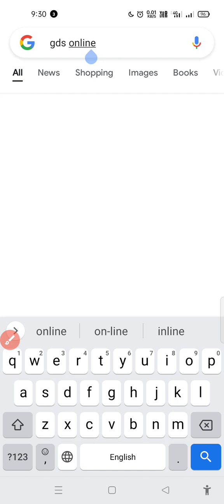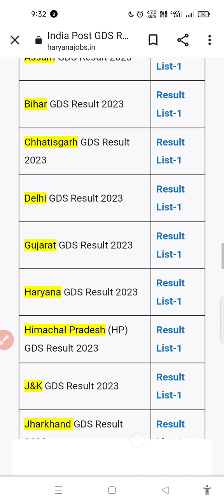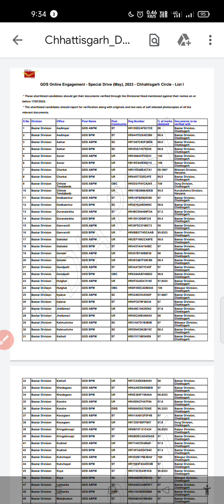post office GDS merit list may 2023